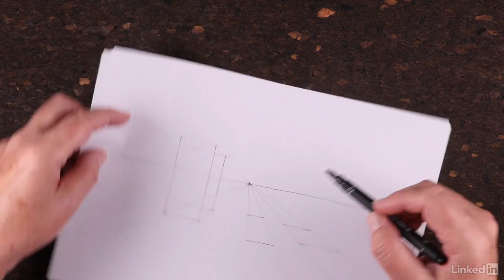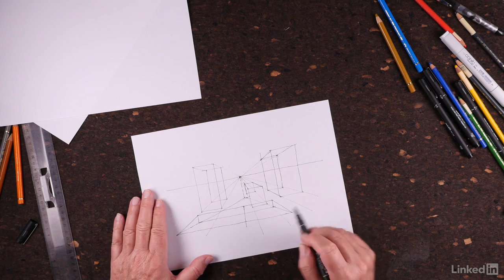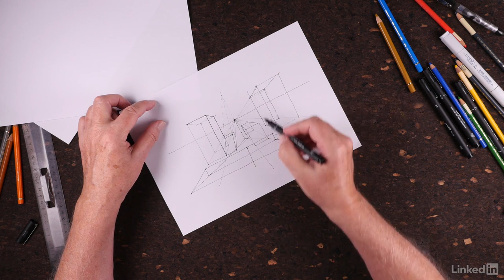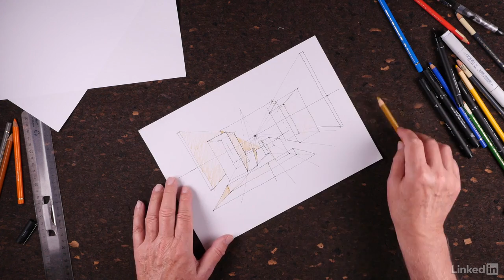Tutoriel Architecture Dessin : Maîtriser le jeu des volumes | video2brain.com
Avant de dessiner un objet concret, il est nécessaire de se familiariser avec la perspective frontale à un point de fuite. Il s'agit de faire des croquis libres de volumes, en respectant simplement la règle qui régit les lignes à un point de fuite.

Ce tutoriel est un extrait de la formation intitulée « Dessiner un croquis de conception en architecture » , réalisée par le formateur expert Gilles Ronin chez video2brain.com.